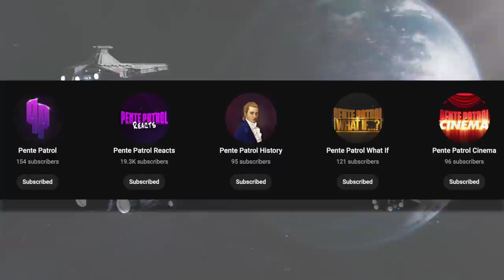What If Earth Was In Star Wars (Part 2)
What would've happened if Earth existed in Star Wars? Part 2 takes place in the era of the Clone Wars